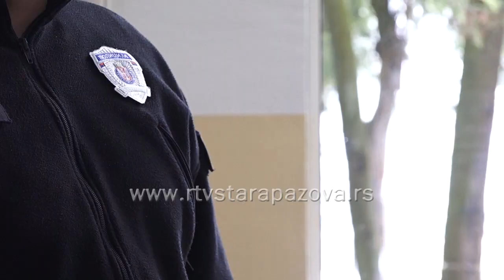Kako će izgledati nova školska godina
Ministarka prosvete Slavica Đukić Dejanović izjavila je da škole spremno dočekuju 1. septembar, da će đake i škole obezbeđivati policajci i da će se tokom školovanja posebna pažnja posvećivati negovanju ljudskih vrednosti.